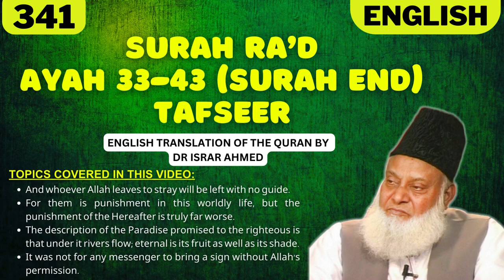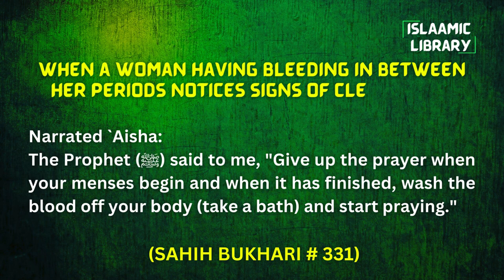Surah Ra'd Ayah 33-43 (Surah End) Tafseer in English by Dr Israr Ahmed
Bayan ul Huda, Surah Ra'd Ayah 33-43 (Surah End) Tafseer in English by Dr Israr Ahmed

TOPICS COVERED IN THIS VIDEO:
1. And whoever Allah leaves to stray will be left with no guide.
2. For them is punishment in this worldly life, but the punishment of the Hereafter is truly far worse.
3. The description of the Paradise promised to the righteous is that under it rivers flow; eternal is its fruit as well as its shade.
4. It was not for any messenger to bring a sign without Allah’s permission.

Narrated `Aisha:
The Prophet (ﷺ) said to me, "Give up the prayer when your menses begin and when it has finished, wash the blood off your body (take a bath) and start praying."

IMPORTANT LINKS:
1) ISLAM360 (Best Quran & Hadith search engine app):
2) AL HIDAAYAH (Best platform to Learn Islam & comparative religion, Seerah, Fiqh, Salah, Zakah, Major sins and much more from world's best orators)
4) Quran.com (Quran translation and Tafsir in any language you wish)